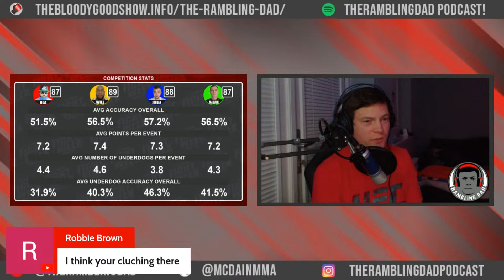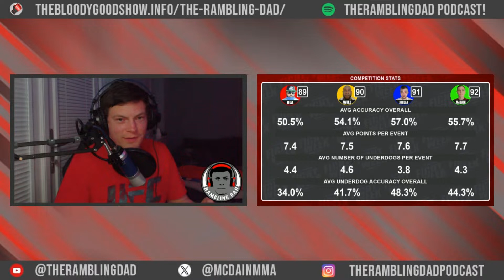UFC Vegas 90 Main Card Watch Along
Join us for the watch along for this weeks UFC Vegas main card watch along!